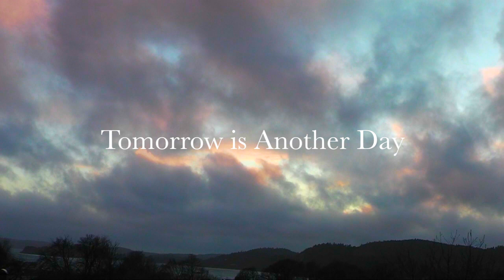北欧風景 Relaxing North Spring Cloud Meditation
1. Osoreru
2. Complete Relaxation
3. Over Darkening Clouds
4. Vandring
5. Tomorrow is Another Day
6. Sleeping Stones
7. Cliffs of Cornwall
8. Lullaby Beach
9. Degree of Separation
10. White Light

リラックス#︎BGM#自然#スウェーデン